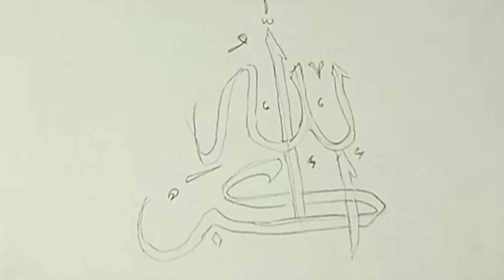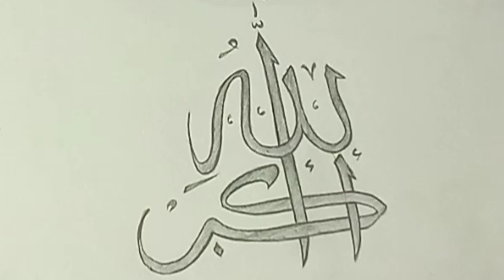kaligrafi Allahu Akbar